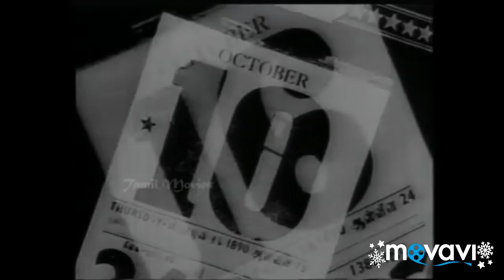வாழ்க்கையின் தத்துவம்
A .P .K